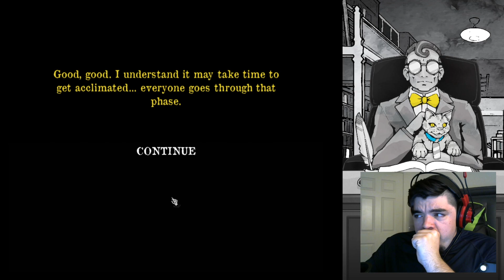I Am The Grim Reaper.. | Death And Taxes Demo (Part 1)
Hey everyone! ScriptErrorGmaing here, and today we are playing the demo for a highly anticipated game known as Death and Taxes. In this game you are The Bringer of Death, The Judge Jury and Executioner, You Are The Grim Reaper!